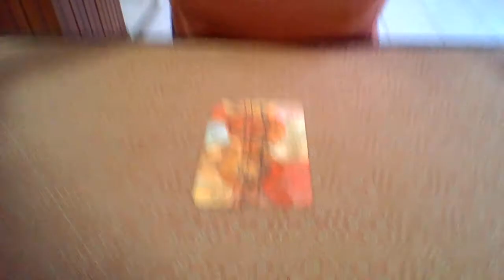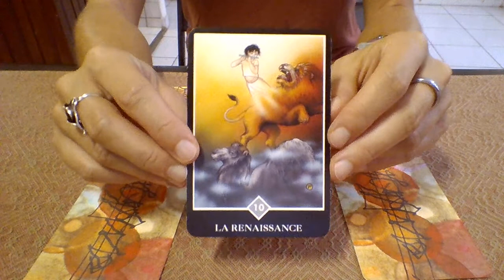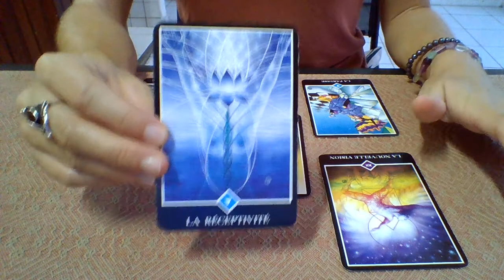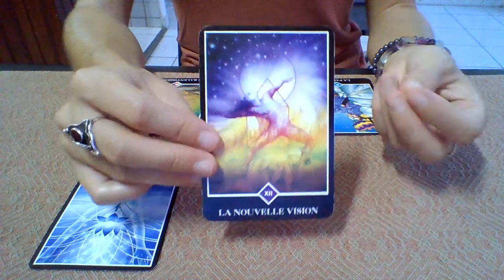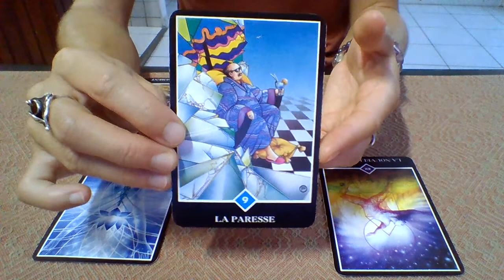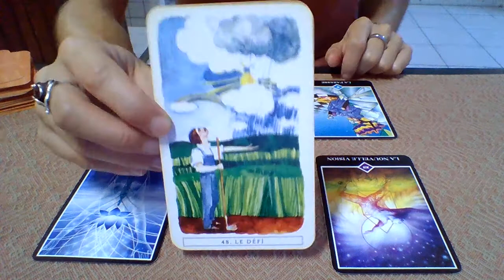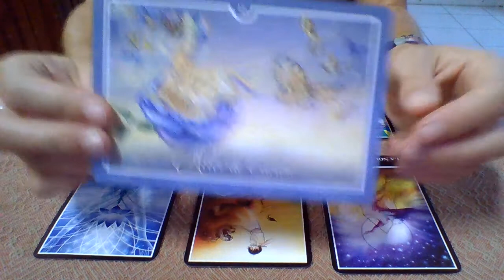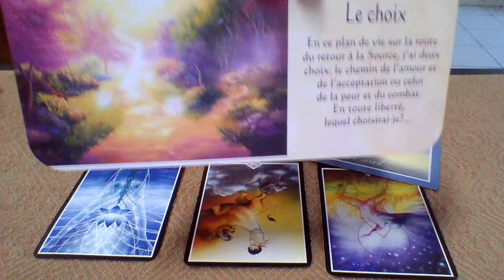Guidance Générale Bélier Mi-Mai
Accueillir le changement et aller de l'avant